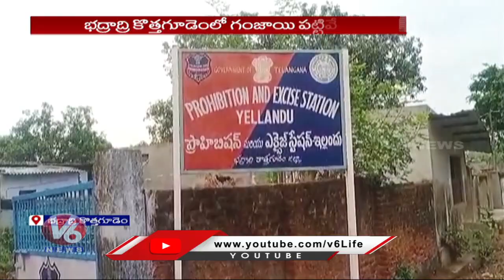Enforcement Officials Arrest Ganja Gang At Bhadradri Kothagudem | V6 News